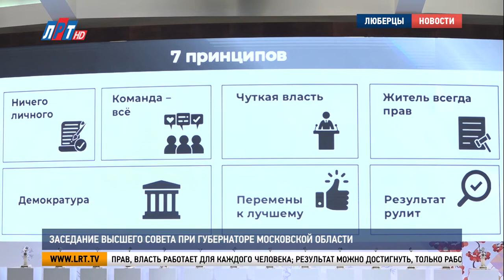Заседание Высшего совета при губернаторе Московской области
В областном Доме правительства состоялось заседание Высшего совета региона. Губернатор Московской области Андрей Воробьёв подвёл итоги работы за 2021 год, а также определил стратегические направления развития Подмосковья на год наступающий. Подробности – в сюжете нашей съёмочной группы.

В заседании Высшего совета приняли участие члены регионального правительства, депутаты Государственной Думы и Московской областной Думы, руководители органов местного самоуправления, представители правоохранительных органов.

В начале своего выступления Андрей Воробьёв акцентировал внимание на основные принципы совместной работы по обеспечению устойчивого развития экономики и социальной стабильности в регионе: житель всегда прав, власть работает для каждого человека; результат можно достигнуть, только работая в команде. Губернатор напомнил главные принципы работы, которые помогают обеспечивать перемены в Подмосковье.

Андрей Воробьёв, губернатор Московской области:

«Московская область заслуживает того, чтобы всегда радовать своими достижениями, новациями, трансформациями. Для этого нужно было договориться с командой. Без команды это невозможно делать. И мы тогда, в 2014 году, эти 7 принципов спокойно сформулировали и, что приятно, до сих пор каждый из них остаётся актуальным».

Одним из главных результатов работы регионального правительства в уходящем году стали показатели экономики и промышленности. Несмотря на сложную обстановку в связи с коронавирусом, доходы Подмосковья выросли на 21 процент. Губернатор отдельно остановился на развитии экономики в регионе.

«Именно экономика даёт всем нам возможность реализовывать те социальные и любые другие государственные и муниципальные услуги качественно. Качественно реализовывать программы в инфраструктурных проектах. Всё это для нас является залогом успеха».
ЗК: Важно, что в заседании Высшего совета принимают участие главы муниципальных образований. Таким образом, они проникаются общими идеями, учатся, обмениваются опытом. Глава Люберецкого округа Владимир Ружицкий прокомментировал услышанное.

Владимир Ружицкий, глава г.о. Люберцы:

«По-доброму несколько раз губернатор упомянул и Люберецкий городской округ. Я оцениваю, что у нас достаточно хорошая слаженная команда в муниципалитете. Мы ориентированы на жителей. Мы достаточно устойчиво развиваемся, есть положительная динамика».

Роман Терюшков, депутат Государственной Думы РФ:

«Мы традиционно закрепились в числе лидеров по различным направлениям и эту планку держим. Без команды не достичь результата. Я могу сказать, что в городском округе Люберцы эта команда собрана, она работает уже достаточно долгий промежуток времени».

Губернатор отметил важность взаимодействия представителей власти и жителей региона. Общение с населением, открытость помогают внедрять смелые и важные трансформации. 2022 год – время для новых решений.